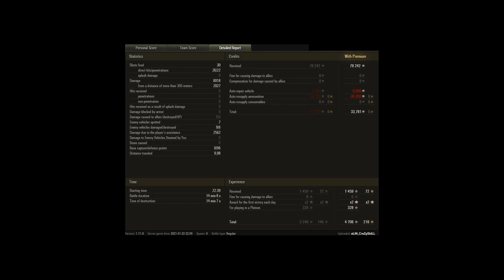Bat.-Châtillon 25 t - 6 Kills 8.0K Damage - Fisherman's Bay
Tank: Bat.-Châtillon 25 t
Map Name: Fisherman's Bay – Standard
Silver: 130 749
XP: 4 706
DMG: 8018
Hits: 7
Kills: 6
Assisted: 2562
Spotted: 7
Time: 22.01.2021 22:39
Player: aLiN_CraZySkiLL
Uploaded By: aLiN_CraZySkiLL

Original Title: BC 25 T BEST
Original Description: No description
Replay ID: 5742205